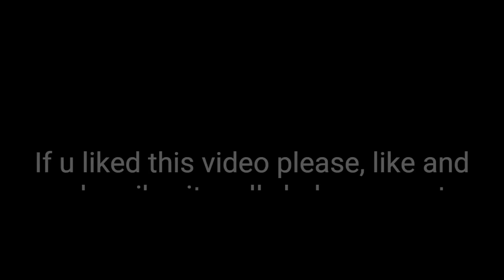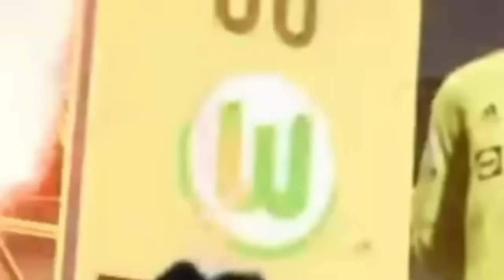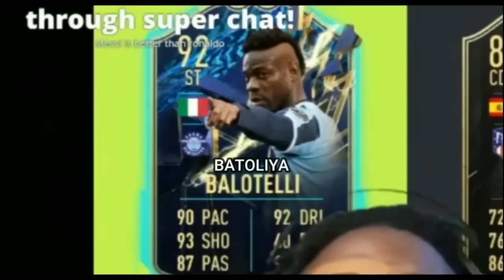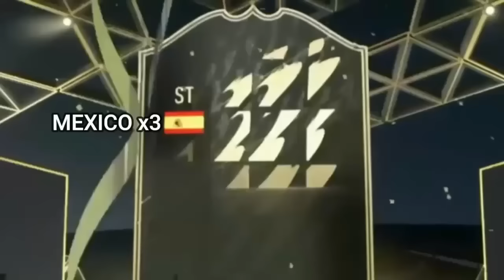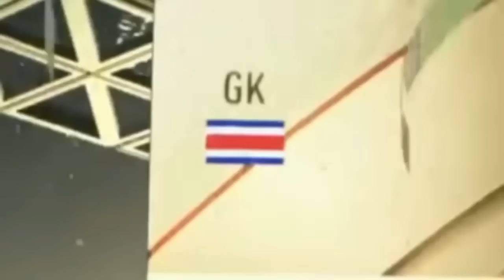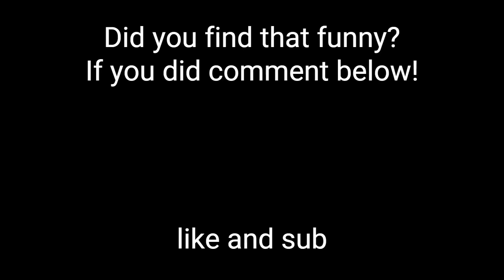IShowSpeed wrong names compilation fifa pack opening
COURTNEYYYYYYYYYY